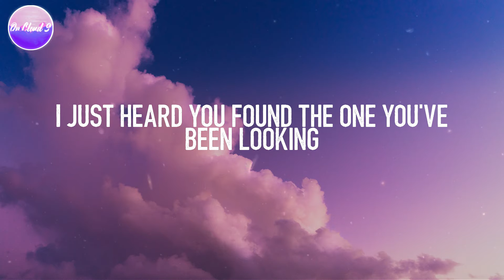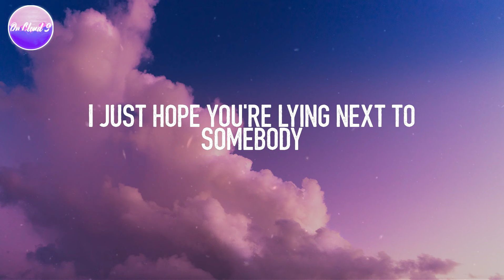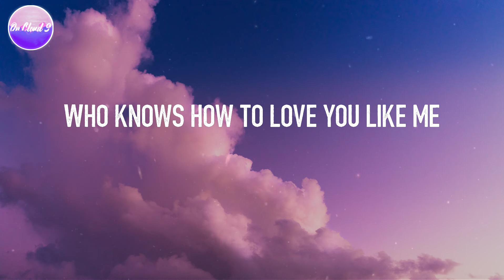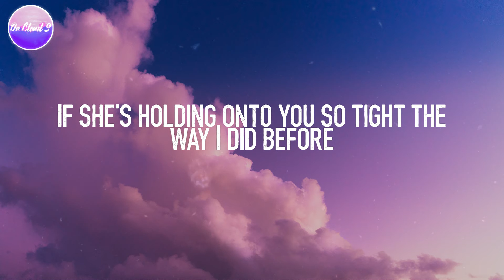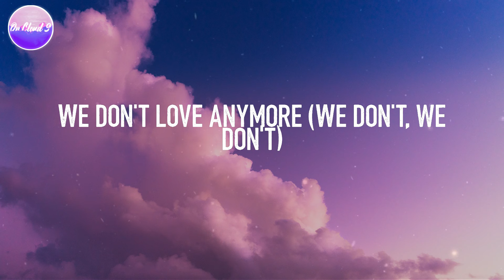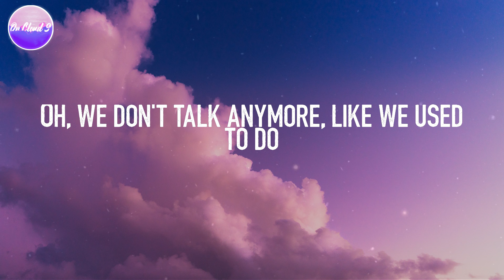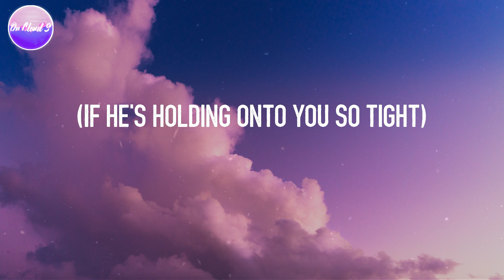Charlie Puth - We Don't Talk Anymore (Lyric Video)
Lyric video for "We Don't Talk Anymore" by Charlie Puth